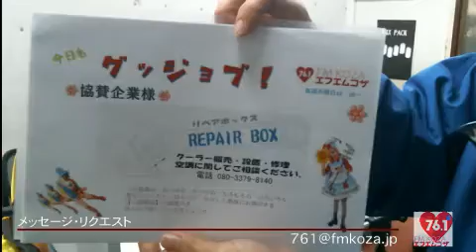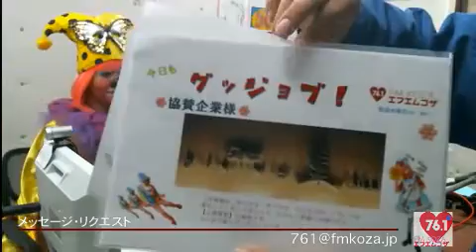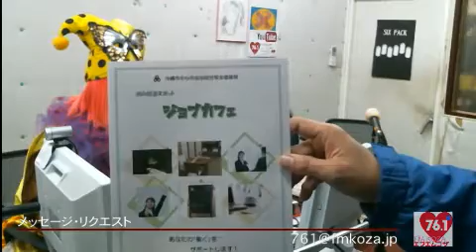今日もグッジョブ＠170209